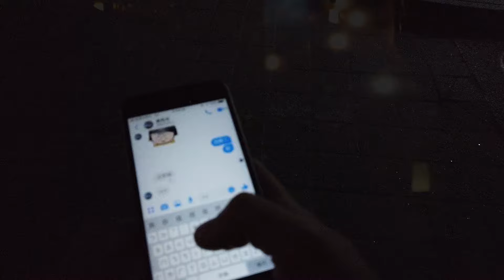2019三月_生病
從日本回來後就一直沒時間好好更新影片
就連相機也都很少拿出來拍.

最近知道Dolly Zoom的正式操作用法
趁昨天晚上的時候測試了一下

研究室的大家 開始忙著國際研討會
或是整理數據中 好像看到一年前的自己
還被發現生日.